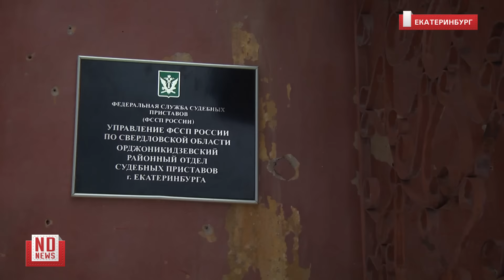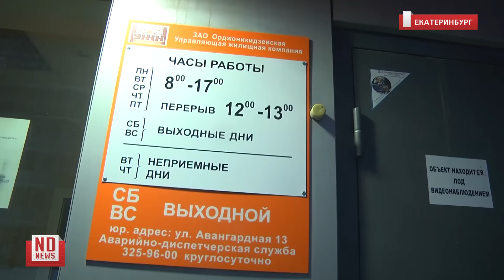Нарушители ПДД гребут снег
Горожане, приговоренные к общественным работам за нарушения ПДД, расчищают Екатеринбург от снега. «Проштрафившимся» также поручают мытье полов, изготовление деталей, а иногда и более сложные операции. NDNews.ru побывал в местах проведения общественных работ и поговорил с участниками процесса – как отлынивают от трудотерапии любители пьяной езды, какую работу выбирают для штрафников приставы и почему дворники симпатизируют таким подопечным.